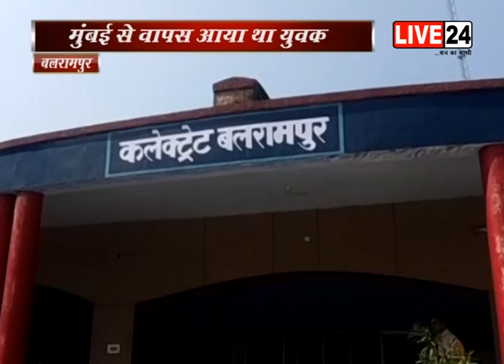बलरामपुर जिले में कोरोना पाॅजिटिव मरीज मिलने से हड़कंप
यूपी के बलरामपुर जिले में भी कोरेाना की आहट सुनाई दे रही है।  बलरामपुर के पचपेड़वा में एक कोरोना पाॅजिटिव मरीज मिलने से हड़कंप मच गया है। जानकारी मिली है कि संक्रमित युवक 18 अप्रैल को मुंबई से अपने दो साथियों के साथ बलरामपुर आया था। जिसे पचपेड़वा के फजले रहमानिया विद्यालय में क्वारंटीन किया गया था। जांच के लिए सैंपल भेजा गया था जिसकी रिपाॅर्ट पाॅजिटिव आई है। अभी मरीज की हालत सामान्य बताई जा रही है। वहीं उसके साथ आए दो लोगेां की कोरेाना रिपोर्ट नेगेटिव आई है।